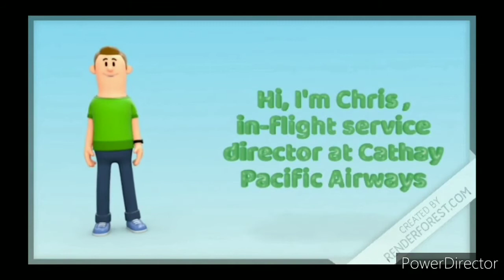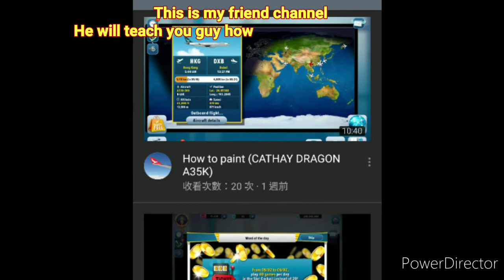Airlines Manager - Cathay Dragon From HKG to RGN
-未來會有不同的影片,記得Subscribe 同Share
  仲有要留言話我知你哋嘅睇法
-More in future , move beyond , remember to